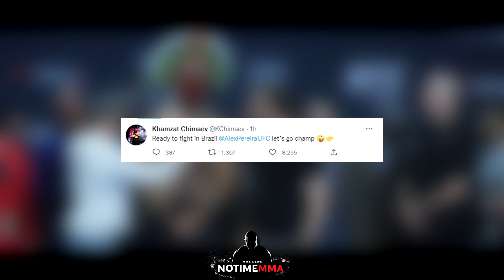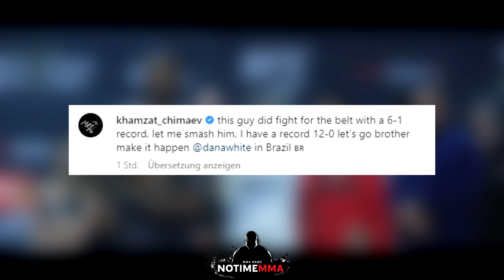Khamzat Chimaev DIREKTE ANSAGE an Alex Pereira nach Adesnya Sieg!